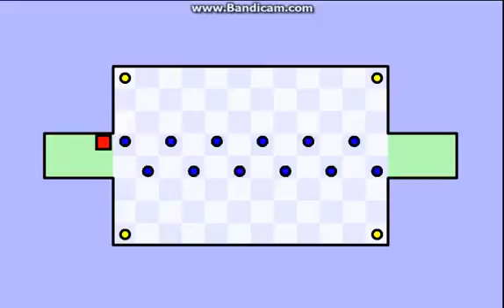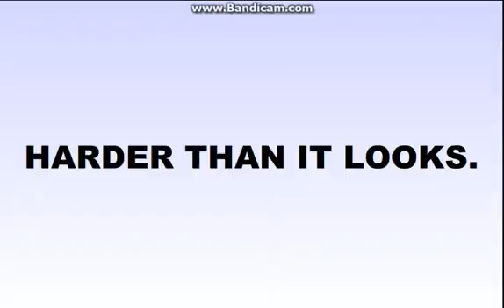Worlds Hardest Game Walkthrough Part 2, Holy Sh*t it's Hard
This Game is so fucking hard after the 5th level